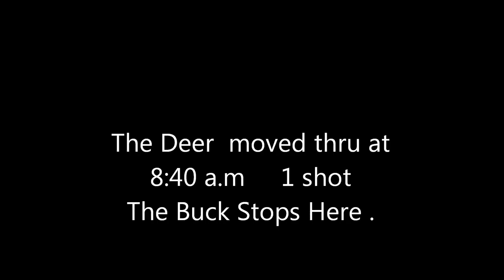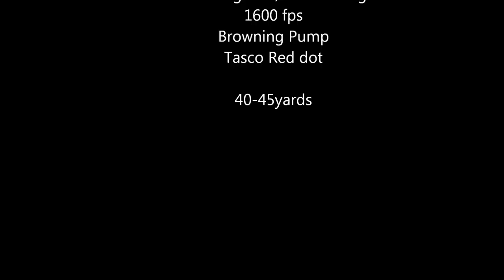Photos of a Nice 7 PT White tail November 24, 2012 Episode 61 first season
Livingston county , Western N.Y   Shot gun season .  Winchester  12 gauge  2  3/4 "  1 oz Slug . 1600 fps   One shot 40-45yards .The Buck stops here  Browning B.P.S  tasco Red Dot .  No magnification !   It is Not Fancy  but has  many years of hunting behind it .    Lone Hunter , drag out was not too tough with dusting of snow .    No Tick embeds this day . When Ken saw the photos he said it looked like the Buck was  Sleeping against the tree ? Thought I snuck up on it !

      Blaze orange Vest over Cold war Camo , Non insulated Rubber boots.